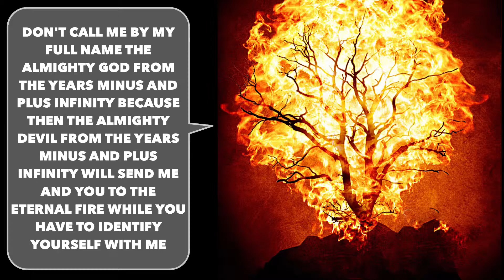HAMMERS BETWEEN THE YEARS MINUS AND PLUS INFINITY